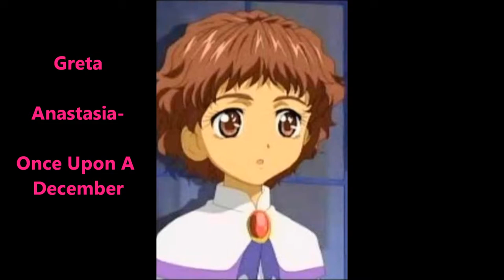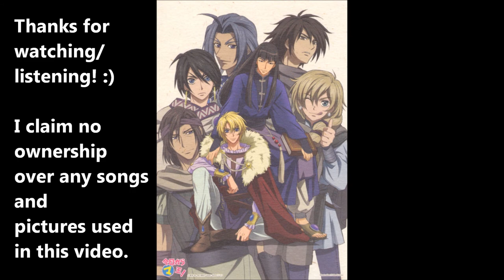KKM Character Themes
I claim no ownership over any songs and pictures used in this video.